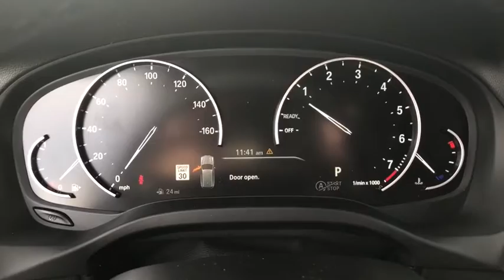2021 BMW X3 Schaumburg, Barrington, Arlington Heights, Hoffman Estates, St. Charles, IL X021494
Jet Black New 2021 BMW X3 available in Schaumburg, Illinois at Patrick BMW. Servicing the  Barrington, Arlington Heights, Hoffman Estates, St. Charles, IL area.

Patrick BMW
700 E Golf Rd.

Brand New 2021 BMW X3 xDrive30i it is well equipped with several options and highly sought after features. Come to Patrick BMW in Schaumburg and take it for a test drive around town. At The Patrick Dealer Group you can be sure you are getting a quality vehicle with first class treatment from one of the top dealers in Chicago. Stop by for a complimentary car wash and let us prove to you why you won't want to shop anywhere else for you next vehicle purchase. 8-Speed Automatic Sport, 12 Speakers, AM/FM radio: SiriusXM, Apple CarPlay Compatibility, Auto-Dimming Door Mirrors, Auto-Dimming Rear-View Mirror, Automatic Temperature Control, BMW Assist eCall, BMW TeleServices, Brake assist, Connected Package Plus, ConnectedDrive Services, Electronic Stability Control, Emergency communication system: BMW Assist eCall, Exterior Parking Camera Rear, Four wheel independent suspension, Front Bucket Seats, Front Center Armrest, Front Dual Zone A/C, Fully Automatic Headlights, Garage door transmitter, Heated Door Mirrors, Heated Front Seats, Heated Steering Wheel, Illuminated Entry, LED Fog Lights, Memory Seat, Navigation, Power Front Seats, Power Liftgate, Radio Control US, Radio: AM/FM Stereo w/HD, Rain Sensing Wipers, Rear reading lights, Rear seat center armrest, Remote Keyless Entry, SensaTec Upholstery, SiriusXM Satellite Radio, Speed-Sensing Steering, Speed-Sensitive Wipers, Split Folding Rear Seat, Spoiler, Sport Bucket Seats, Sport Steering Wheel, Steering Wheel Mounted Audio Controls, Turn signal indicator mirrors, Wheels: 19' x 7.5' Y-Spoke (Style 693), WiFi Hotspot. We believe you deserve it all. That's why at Patrick BMW, you'll experience luxury value. What do you get when shopping for a vehicle at Patrick BMW? -Transparent True Car Pricing -Flexible Payment Options -Ability to shop from home, work or on the road -5 Easy Online Buying Steps with Patrick Direct or call -Online trade-in evaluations -Consulting instead of selling -Test drive from home or work -Professional and Trained BMW Staff We hope your journey with us continues after you purchase. Visit PatrickBMW.com, under LEARN MORE to read about our commitment to you. It's a Patrick thing! Additional offerings include -Easy options for you to service your BMW with Patrick Direct Service and BMW certified service team. -Order genuine BMW parts, accessories or apparel from home, work or on the road. -Encore training of your new BMW with a BMW Genius. -Optional BMW warranty extension plans, maintenance plans protection add-ons tailored to your needs. -Turn-In, Upgrade, Trade-In or Sell Your Car with the Patrick Exchange. -Patrick Auto Body and BMW Certified Collision Repair in Schaumburg Naperville, IL. Find Patrick BMW, a BMW new used car dealership near you in Schaumburg 1 mile west of Woodfield Mall, 30 miles west of Chicago, 25 miles northwest of Oak Park, IL. or 37 miles northeast of downtown Naperville IL. Taking Care of You Every Day, That's the Patrick promise! We do our best to be as accurate as possible with our listings descriptions. We do ask that you verify equipment, mileage, pricing with a client advisor prior to purchasing. Pricing is subject to change without notice.